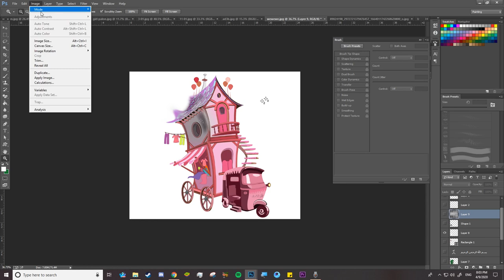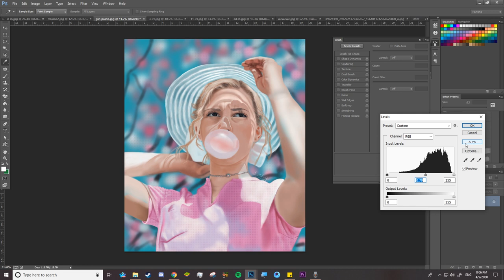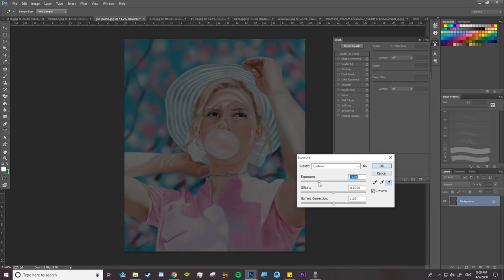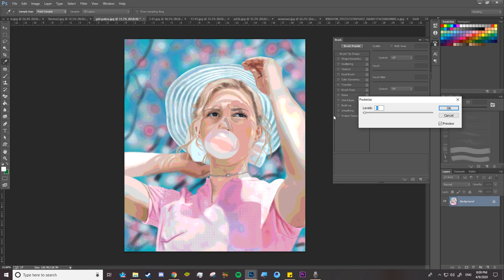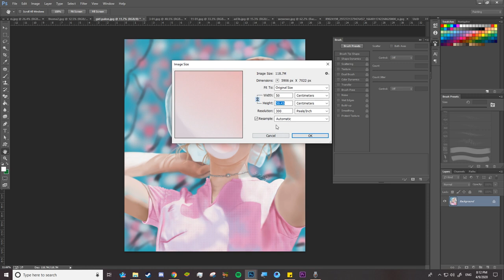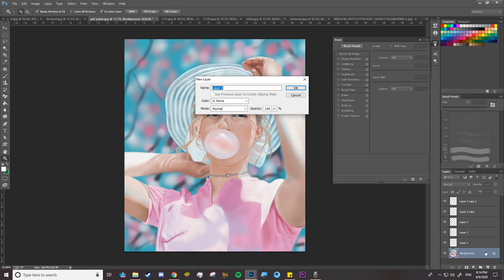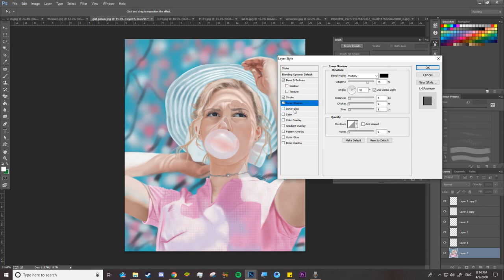5 - PHOTOSHOP BASICS FOR BEGINNERS كورس تعليم الفوتوشوب للمبتدئين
شرح قائمة IMAGE